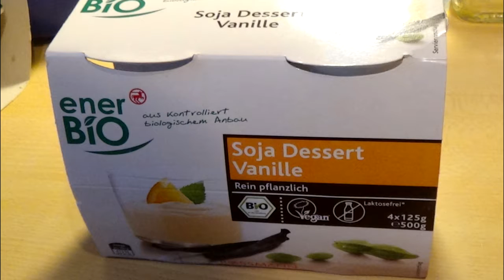Straight outta kitchen | CHIA/QUINOA DESSERT | 24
Hier ist unsere Seite ..Folgt uns doch ... Viele Rezepte und GUTE  tipps rund um Fitness...wer Fragen verbesserungen o. Rezepte braucht , der sollte einfach mal ein Kommentar hier drunter setzen  ;)